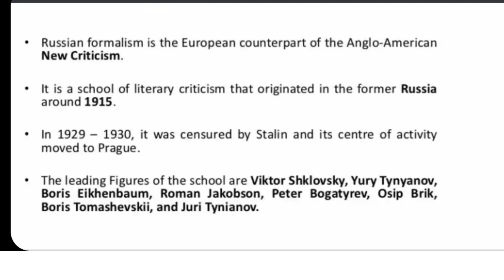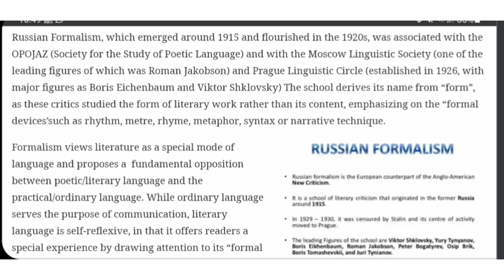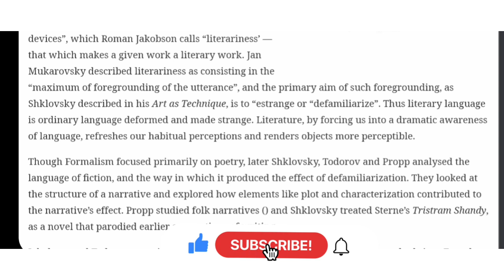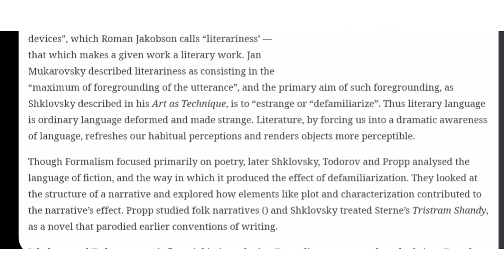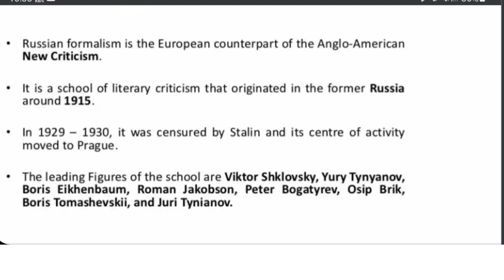Methodology of Literature | Second chapter | Formalism and Russian Formalism